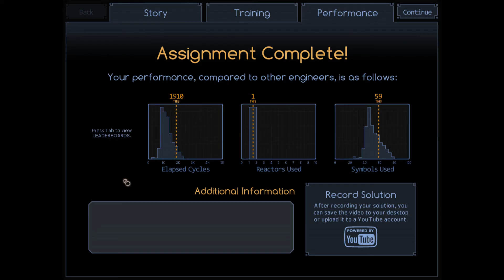I'm very proud of this solution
I stopped playing this game about 2 years ago because it was just too hard. I decided to pick it up a few times since then, but I was so far into the game that the challenge was even more intimidating, having not played it in a while.
Recently, I decided to pick up right where I left off. I deleted my work on this mission and started thinking through the problem with a fresh perspective. I had never actually effectively taught myself how to use the "Switch" symbols, so learning that was a big key to my success.
I know this solution looks like a mess and isn't nearly as efficient as it could be, but I'm proud just for the fact that I hadn't played the game in so long and I still solved this mission.

Game: SpaceChem
Author: Accolades